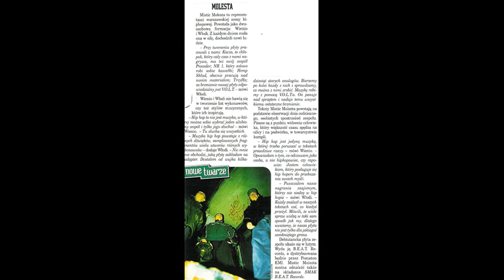Molesta - 20 lat od płyty SKANDAL - zapowiada Kuba Wojewódzki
Video przedstawia zbiór zdjęć i wycinków prasowych z wczesnego okresu działalności grupy. Wszystko poprzedzone zapowiedzią wówczas jeszcze mniej znanego Kuby Wojewódzkiego. Za ścieżkę dźwiękową posłużył niepublikowany utwór wrocławskiej grupy Czym Prędzej - Westchnienie z 1999 roku, bodaj pierwszy follow-up nieśmiertelnego "Wiedziałem, że tak będzie".